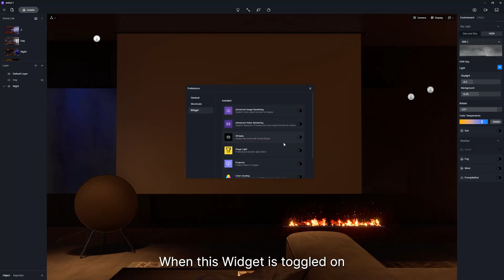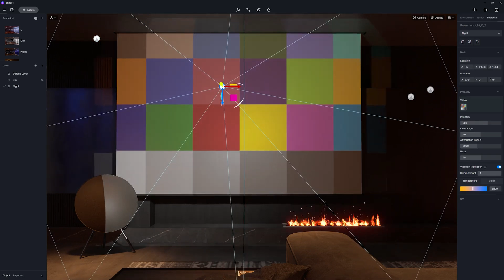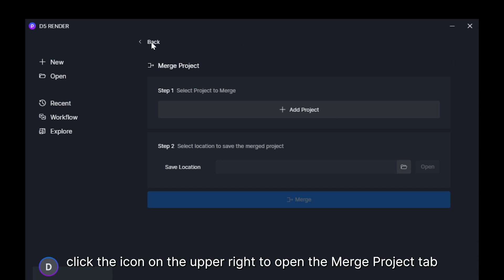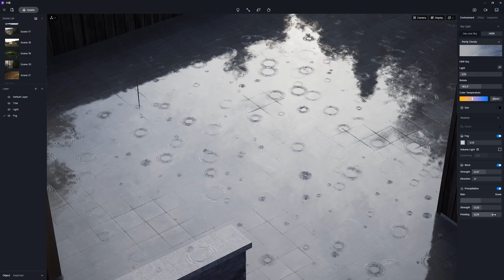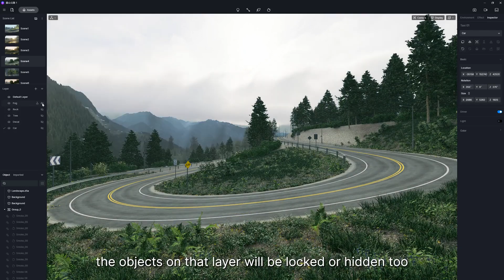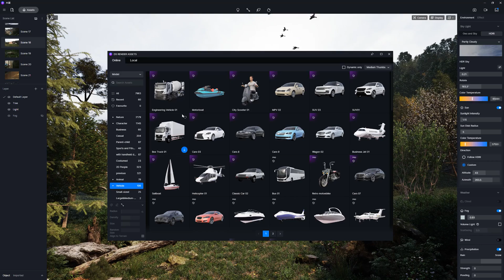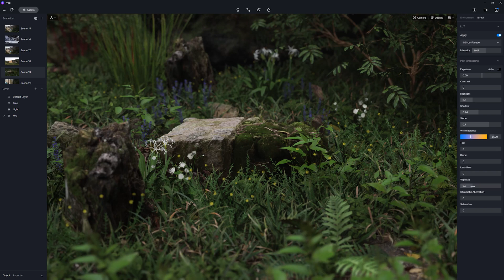D5 Render 2 2 Overview Tutorial Introducing new features in 2 2 Snow and Rain, Decals, Layer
New and improvements in d5  render 2.2 pro